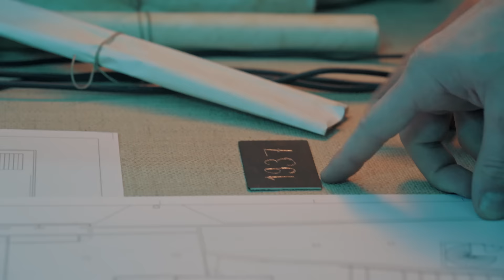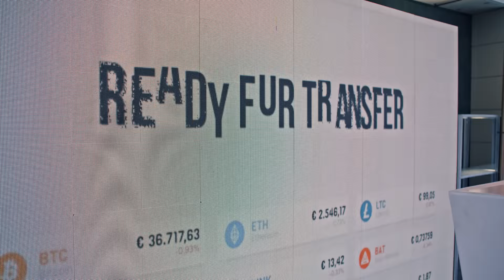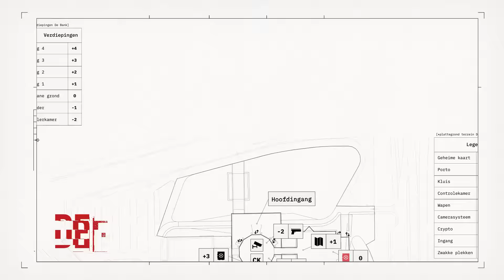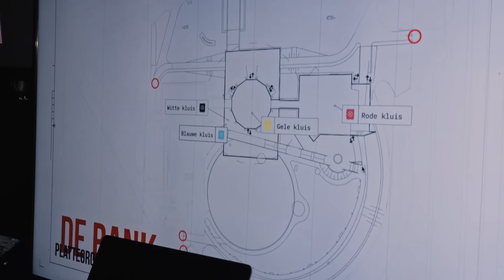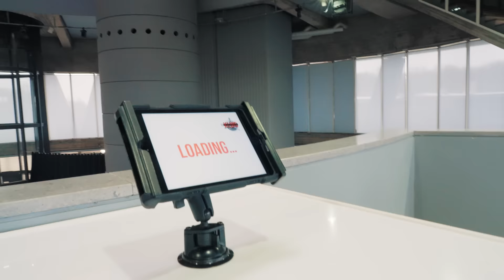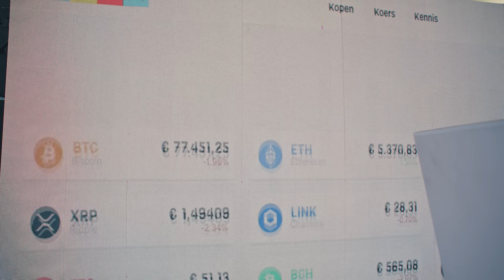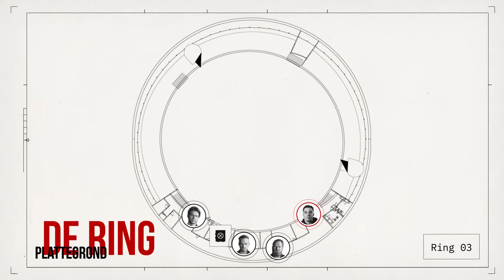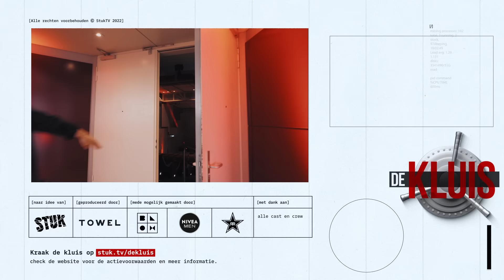Rico Verhoeven, Timor Steffens & Joseph Klibansky plegen een overval | De Kluis'22 #1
Lukt het overvallers Rico, Timor & Joseph om de ultieme uitdaging te voltooien en de kraak van hun leven te plegen? Weten ze TeamSTUK te slim af te zijn, de juiste Kluis te openen, en de buit op tijd veilig te stellen?

Kraak zelf ook De Kluis en maak kans op €25.000,- in bitcoin. Ga naar en SPEEL MEE (deelname: 18+)

VOICE-OVER
Daniel Lippens

MUSIC
- Jimmy Clash, Fraasie, Pascal Nanlohy